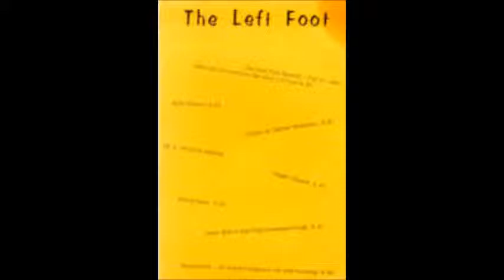Hey Joe ( Billy Roberts / Jimi Hendrix cover )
from Brucebse

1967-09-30 - THE LEFT FOOT, FREEHOLD, NJ

CIRCUS MARCH / ONE BY ONE / THE LETTER / MR. JONES / SAN FRANCISCAN NIGHTS / OMAHA / HEY JOE / MY GENERATION / LOOK INTO MY WINDOW / WITH A LITTLE HELP FROM MY FRIENDS - WINCHESTER CATHEDRAL / WAKE ME, SHAKE ME / MORNING DEW / Springsteen announcements / TO LOVE SOMEBODY

One show, double bill, with The Castiles headlining. This was the band’s second gig at the club (see September 16). The above-mentioned 13-song setlist represents The Castiles’ complete performance at this show, in the correct song sequence. George Theiss takes the lead vocal on "With A Little Help From My Friends", "San Franciscan Nights" and "The Letter". The former incorporates a brief instrumental rendition of "Winchester Cathedral" at the end. There were also two original compositions performed at this show. Bruce sings lead on "Mr Jones", written by organist Bob Alfano. There is also a Springsteen/Theiss creation, "Look Into My Window", with shared vocals. At one point Bruce calls for requests and someone shouts for "Sidewalk", a Springsteen creation from 1965, however the band plays "San Franciscan Nights" instead. Besides the ancient traditional instrumental "Circus March", other titles (with Springsteen lead vocals) include "Hey Joe", "My Generation", The Coasters’ "Wake Me Shake Me" and the evening’s encore, The Bee Gees "To Love Somebody". This was The Castiles’ final appearance at The Left Foot. Although having only opened in September 1967, The Left Foot’s popularity dropped dramatically in March 1968 when the larger, trendier Freehold Hullabaloo club opened nearby. The Left Foot closed for good in April 1968.

As was the case two weeks earlier, St Peter’s priest Fred Coleman made an audience recording of the festivities. However the recorder was positioned in a different spot, so the recording did not come out as well as the first show. Unfortunately, one song was not recorded (a Springsteen vocal rendition of The Grateful Dead’s arrangement of the Tim Rose/Bonnie Dobson classic "Morning Dew") and only very brief snippets of six of the other songs were captured. Consequently (and in contrast to the earlier show) only 26 minutes of the band’s 60-minute performance exists on the original master tape. Most of this show’s recorded audio (minus "Circus March", "Wake Me, Shake Me", the Springsteen announcements and "To Love Somebody") can be found as tracks eight to sixteen on the CD boot 'The Bruce Springsteen Story, Vol 1' (E St). The session details on this CD are not accurate. This bootlegger used a rough downstream generation source tape (running slower than the correct speed) and therefore the sound quality is poor. The sound quality of the original master tape (which does not readily circulate) is considerably better (good), although not as nice as the master tape of the September 16, 1967 show.